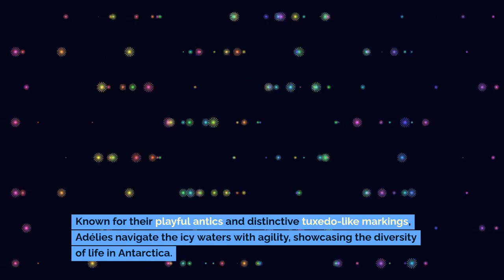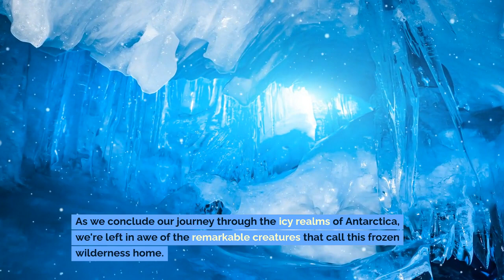Antarctic Wonders: Unveiling the Unique Creatures of the Ice